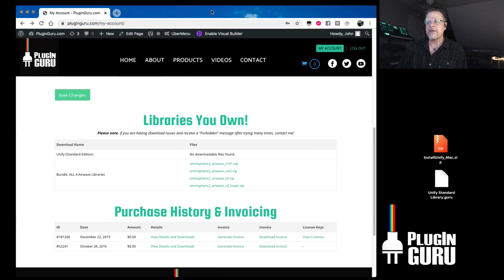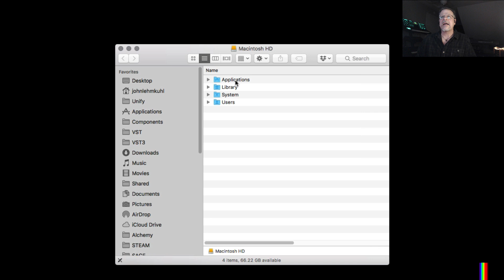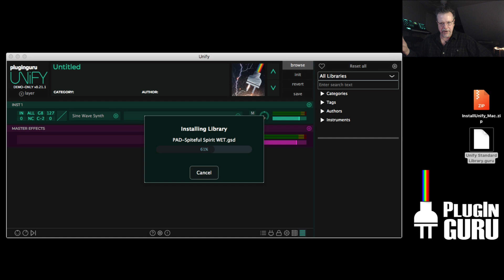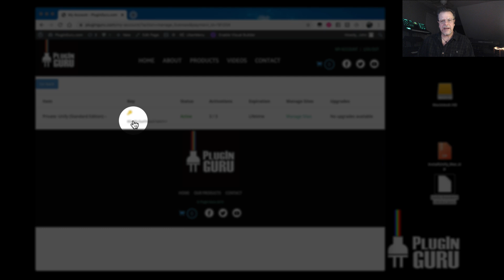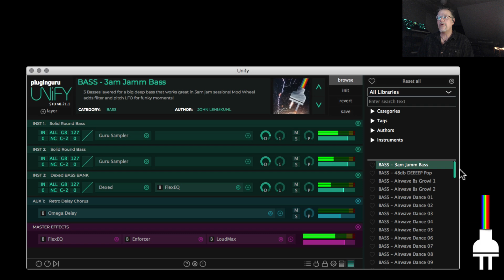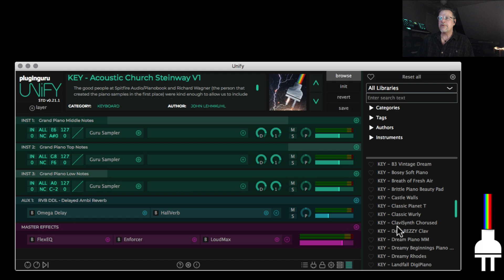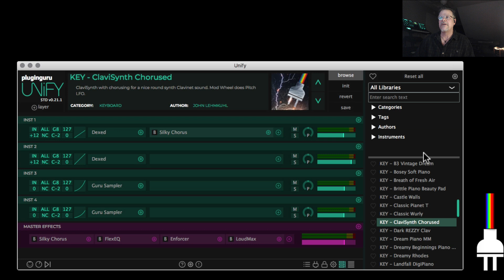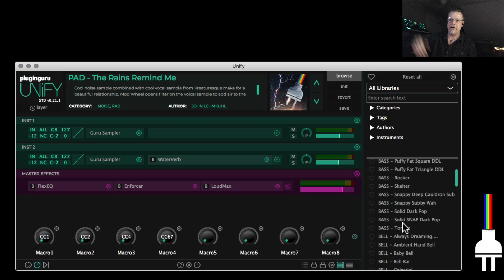Unify Video Manual 1/5: Installation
We are now compatible with Catalina!!

This is part 1 of 5 of the Unify Video Owners Manual I’ve created. This covers Installation, Licensing Unify and a few basic settings so you can PLAY Unify and start having fun musical adventures!

UPDATE NOTES 1/10/20:
If you are on OS X 10.15 Mojave - we had a small glitch this morning that you can fix by downloading the latest version from our website (log in to see downloads you own). Sorry about that!

We are aware that for VST/VST3 are not recognized in Ableton Live. However, the Audio Unit version of Unify is - so please use the Audio Unit version for now.

The PlugInScanner is not perfect! It might come to a plugIn and freeze. We’re sorry if this happens to you. You can drag your plug-ins into the PlugIn window to have them loaded without using the scanner as an alternative way to load your plug-ins (you can drag multiple files!)

AAX is not supported at this time but is also something we’d love to include but this License takes a while to acquire.

We have fixed a few small issues so for those of you that wish to get the latest, please log into PlugInGuru.com and you’ll see the latest version you can download on the “My Account” page.

Thank you to all of you that have purchased Unify - we’re blown away by all of your support and passion for this plug-in!